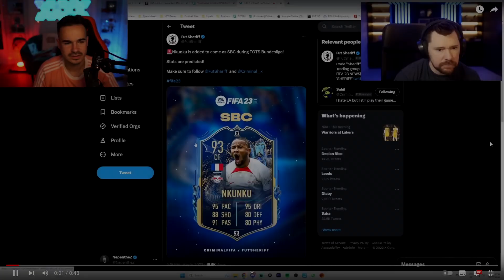EA, es macht keinen Sinn..